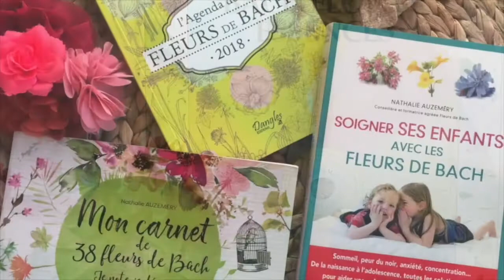Affronter nos épreuves de vie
💛 Cette période nous ramène à nos convictions profondes, nos peurs et nos interrogations quelque peu chamboulées par le prévisible de nos actions répétitives.

🎁 Téléchargez votre pdf gratuit ici: Comment bien démarrer avec les fleurs de Bach?